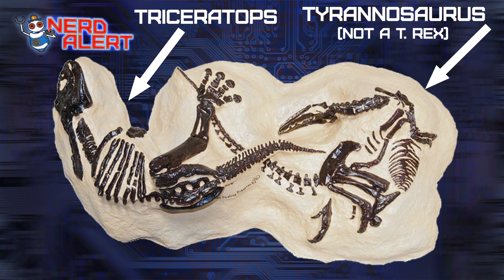Dinosaurs Up for Auction - Will Science Lose?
The famous "Dueling Dinosaur" fossils - two of the most complete and well preserved dinosaur skeletons known to us- are going up to the auction block. The herbivore and predator are locked forever in combat- they're believed to be relatives of Tyrannosaurus rex and Triceratops. It's not clear. And that's the problem. These specimens need to be further reviewed and studied to determine if the predator is in fact a T-rex or a Nanotyrannus - a species of dinosaur that would be completely new to scientists.

But when the fossils go on auction, anyone can buy them, including a private collector. The bones are expected to bring in about $9 million. But is this right? Should fossils be treated as high-priced decorations instead of research material? Kim Horcher and Tim Frisch discuss.